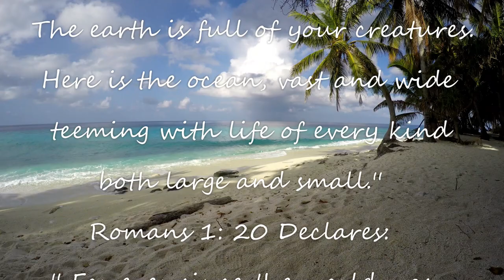Tiger Shark Waters of the South Maldives 4K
This video features mostly some dives with the Tiger Sharks of Famous Fuvahmulah Island/Atoll in the southern part of the Maldives. This Island is situated at 500Km south of Male, the Capital . Images were mostly shot with GoPro 4 in 4K resolution and some in HD with a Canon Camera.
Background Music as mostly been taken from the free Youtube Music Library.
Please select the 1080p in the settings in the bottom right of the screen before watching the video.